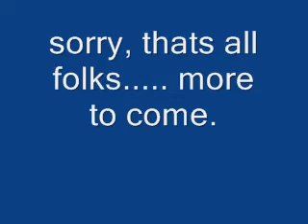Jammin to hendrix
Todd Simpson and Duncan King jamming between songs.